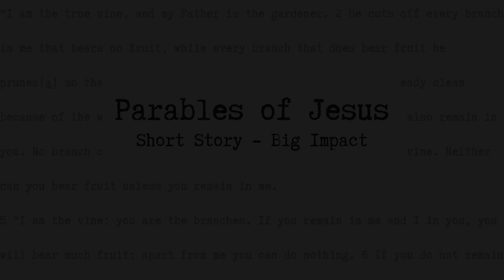Remain in Me - Pt 4. John 15 09/29/2024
Discovering the inexpressable joy that is found in Jesus. Learning how remaining and relying on Jesus can bring us to a place of joy unlike anything the world has to offer.